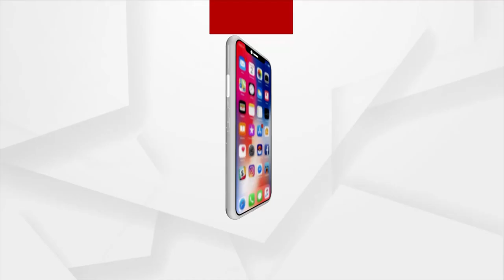ଭୂମି ପୂଜା କଲେ କେନ୍ଦ୍ରମନ୍ତ୍ରୀ ଧର୍ମେନ୍ଦ୍ର ପ୍ରଧାନ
ଢେଙ୍କାନାଳର କମନ ୟୁଜର ଫାସିଲିଟର ତୈଳ ଡିପୋ ଭୂମି ପୂଜା କଲେ କେନ୍ଦ୍ରମନ୍ତ୍ରୀ ଧର୍ମେନ୍ଦ୍ର ପ୍ରଧାନ।